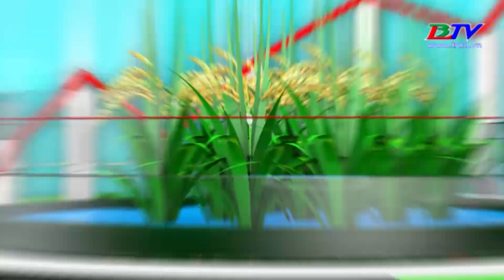Kinh tế nông nghiệp cuối tuần | 15/10/2021